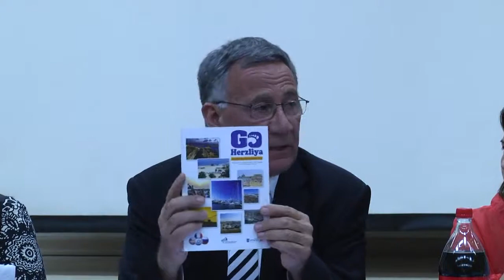Herzliya Council #23 - 10 MAR 2015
עיריית הרצליה - צילום וידאו של ישיבת המועצה שהתקיימה ב-10 במרץ 2015